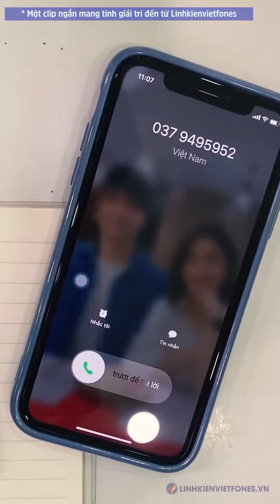VA LEN THAI !!!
Hoặc gửi tin nhắn qua fanpage: Linhkienvietfones.vn
TGLV : T2-T7 (9h30-19h) || CN (9h30-14h)
Địa chỉ : 207/19 đường 3 tháng 2, P11, Q10, HCM